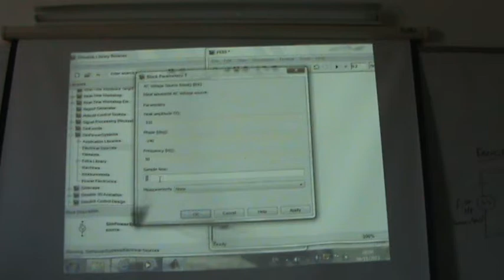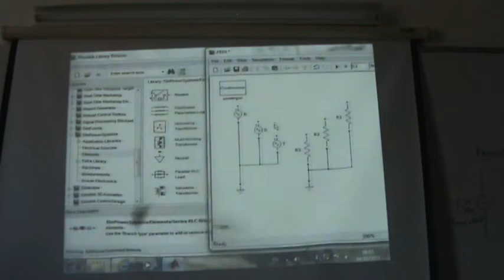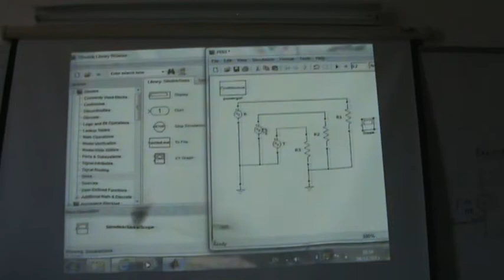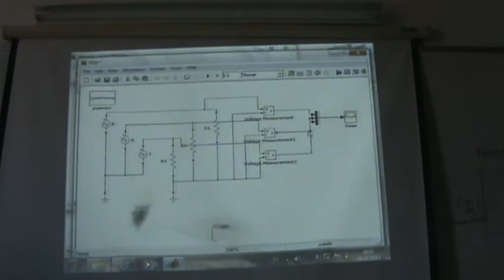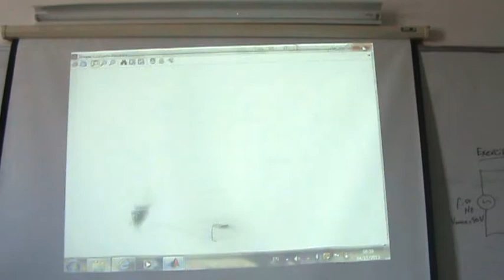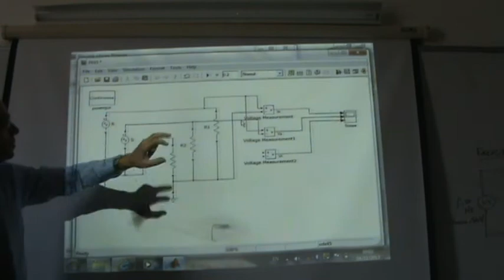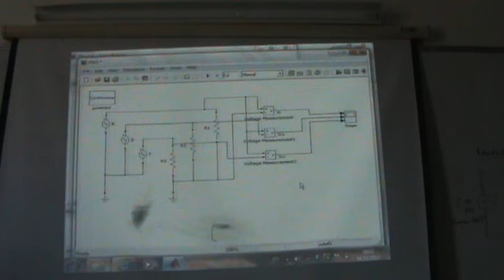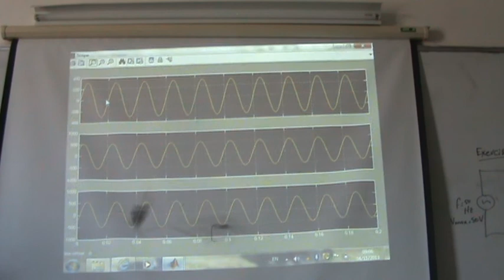SimPowerSystems IV: Three phase power supply, 4/11/2013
This video builds a three phase AC power supply system and feeds the voltage to a star connected resistive load.  it compares the magnitude and phase of phase and line voltages as well.